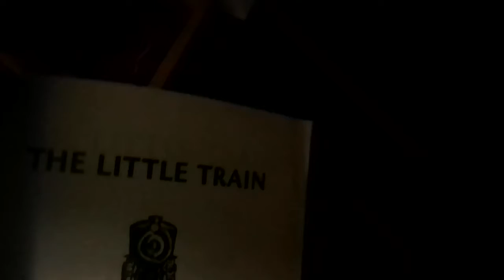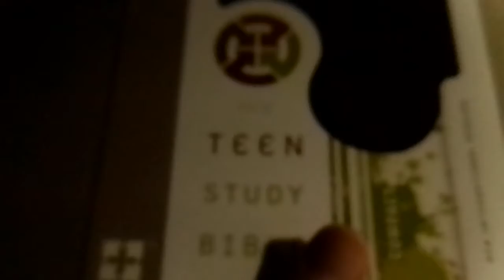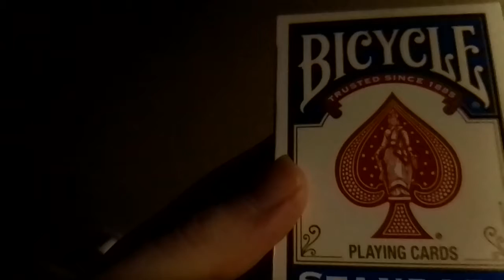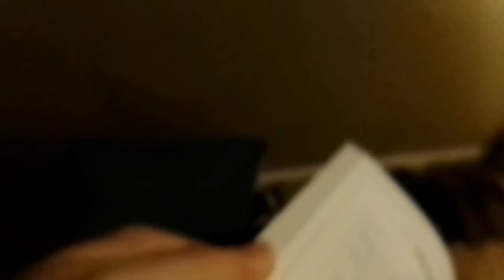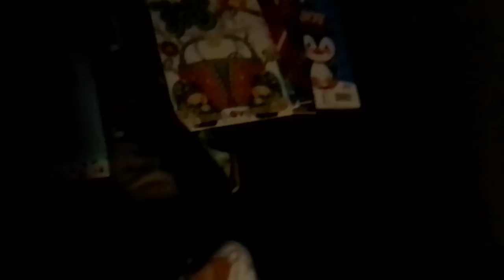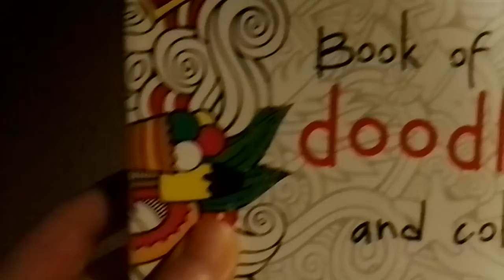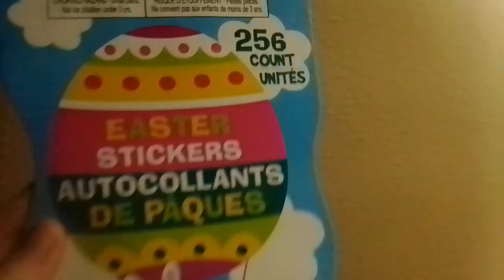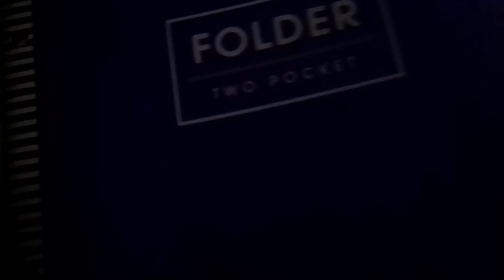New Things Collection (2021 Edition)